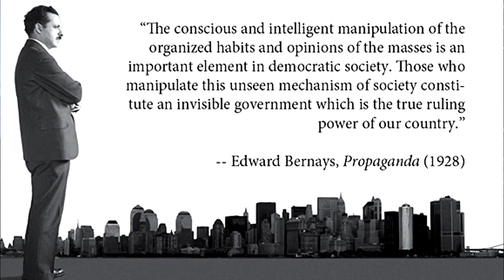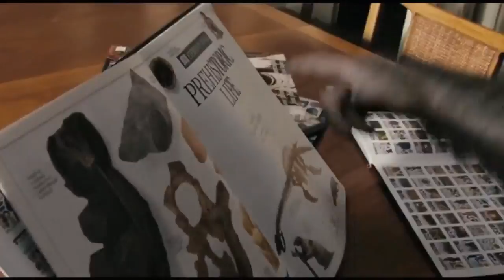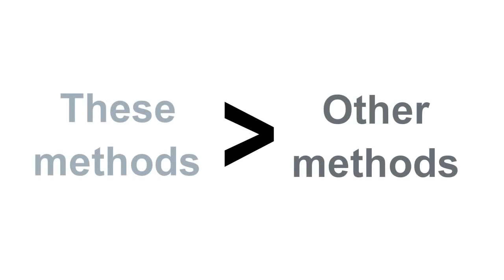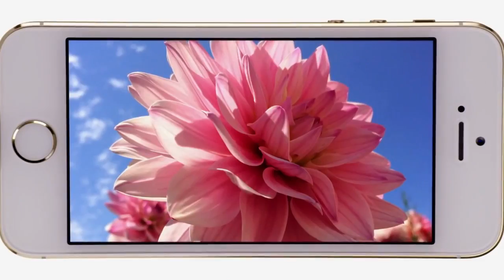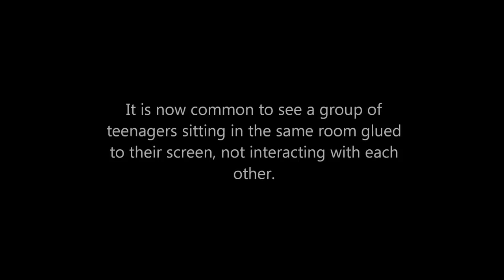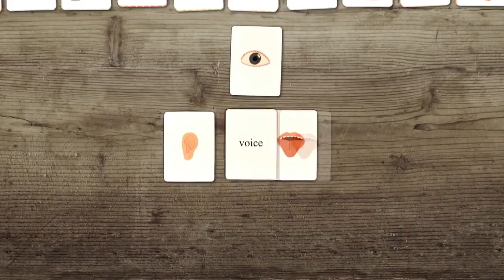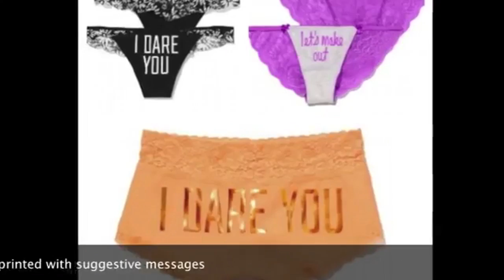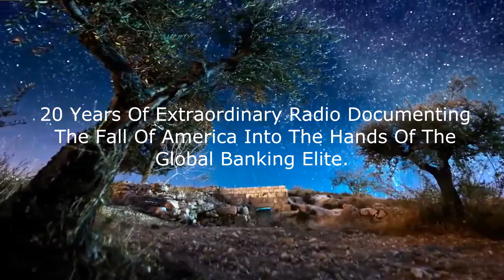Jeff Rense & Neil Sanders - The Wicked Social Media Trap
Clip from February 18, 2014 - guest Neil Sanders on the Jeff Rense Program.